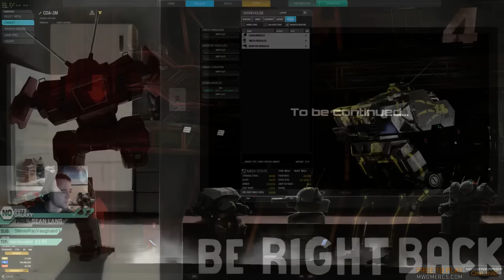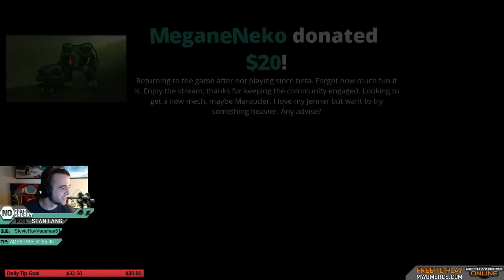Jan. 8, 2015 Twitch Stream (All Cicada)